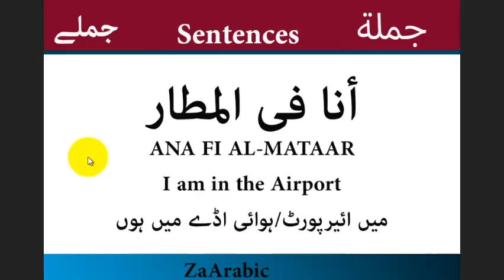At the airport in the Arab country في المطار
Learn Arabic Language Conversation for Beginners, with English Subtitles, Travel, Airport & Plane
AN ARAB AT THE AIRPORT - في المطار
Airport Vocabulary | English for Travel
Common Phrases in Arabic